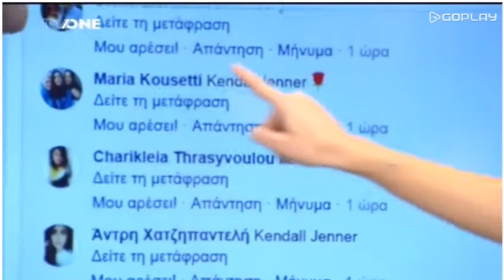Το κοτόπουλο της Κωνσταντίνας Ευριπίδου (B)